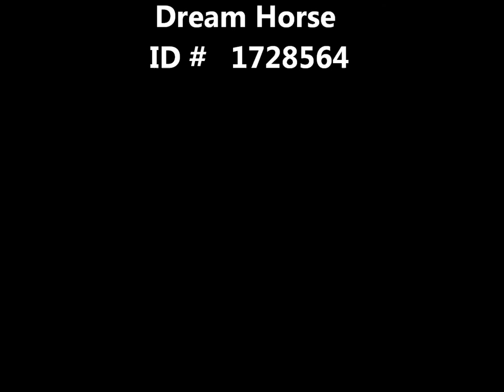Du Mac A Rific- all around gelding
Du Mac A Rific
2000 minimal white overo gelding
reg AQHA, APHA, PtHA
dream horse ID # 1728564